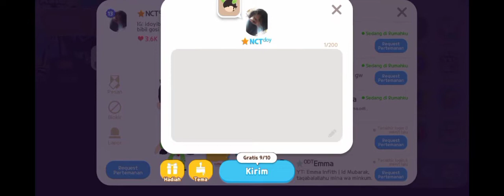Play Together @haegin7461 Home Party - Giveaway THR Lebaran Idul Fithri